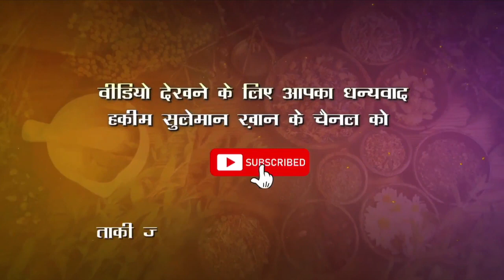आंखों के नीचे सूजन होने पर क्या करें ?